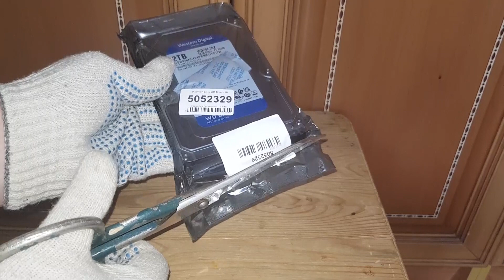2 ТБ Жесткий диск WD Blue Для архива Диск 2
2 ТБ Жесткий диск WD Blue  Для архива Диск 2